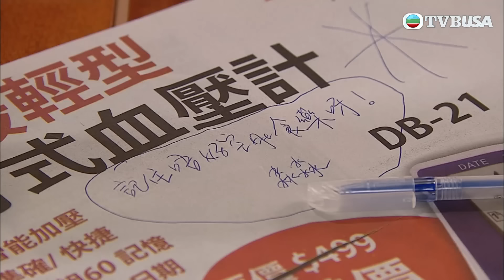【黃子華金句錄】絕代商驕 | 要我自己攪咖啡 我會覺得好攰喎！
絕代商驕 | 麥提爽（黃子華飾）自小很有商業頭腦，憑努力於美國哈佛及史丹福大學完成MBA及DBA課程。畢業後，主動找上門向何問天（張國強飾）自薦，加入成為合夥人，二人關係亦師亦友，成為美國商界叱吒風雲的狙撃手。爽為了公司利益及發展，決定全盤收購問天公司。問天不堪打擊，醉酒駕駛，車子失控跌入海中，爽認定問天已死，內疚不已。爽反思過去一切，決心不再做黑武士。從報章中得知問天遺下的妻兒在香港生活困難，爽決定回港照顧問天之家人。爽回港找問天妻佘慕蓮（李綺虹飾），碰上為酒店經營問題苦惱的唐吉（許紹雄飾）。巧合下，爽於名店遇上林淼淼（佘詩曼飾），淼淼是瘋狂購物狂，因而欠下大筆卡數，被迫成為收數妹。慕蓮欠下淼淼財務公司大筆債務，淼淼負責追數，因而再度遇上爽，爽找到慕蓮一家，將慕蓮之債務背上身。淼淼發現自己漸漸對爽產生感情，但爽卻不予理睬，後來發現爽將母親情結轉移淼淼身上，淼淼盡力化解，但見爽始終不肯接受自己，認定爽看不起自己，決定自強，誓要爽另眼相看，從而得到心愛的男人。